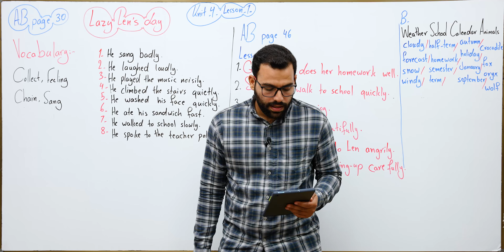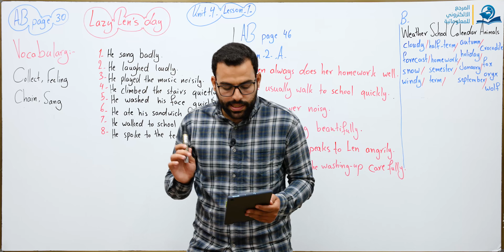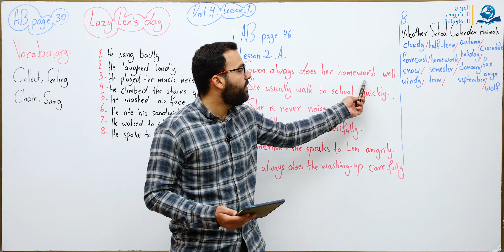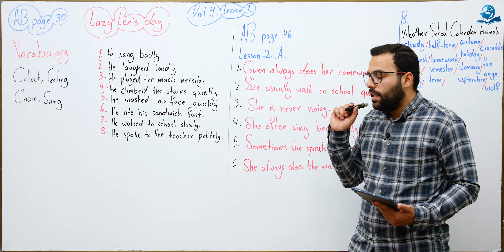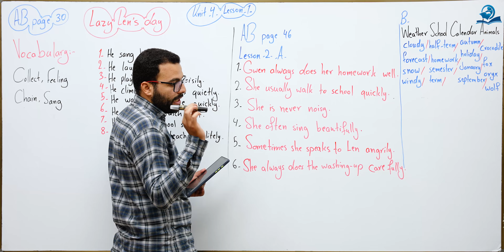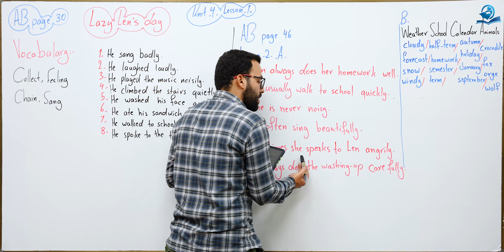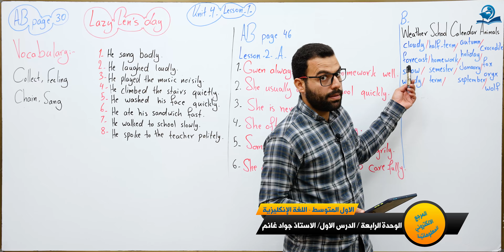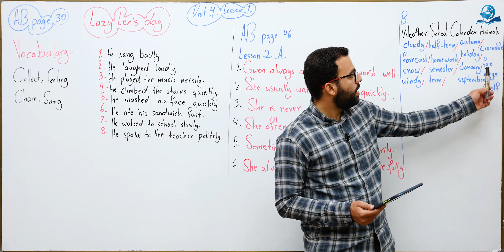مادة اللغة الإنكليزية : للصف الاول المتوسط : الوحدة الرابعة / الدرس الاول